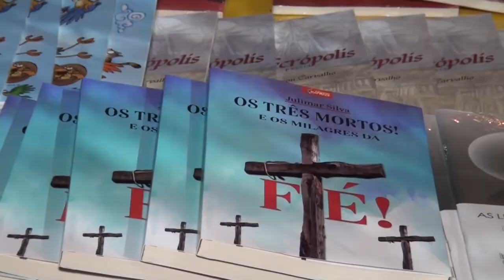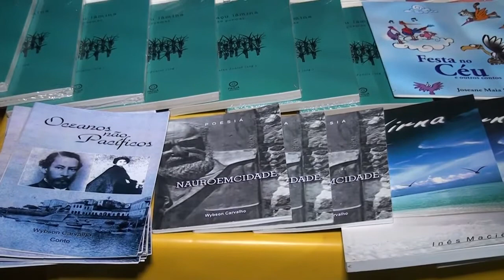REALIZADA A 16ª EDIÇÃO DO SARAU NA PELE DA PALAVRA